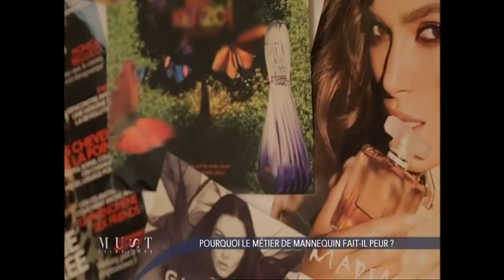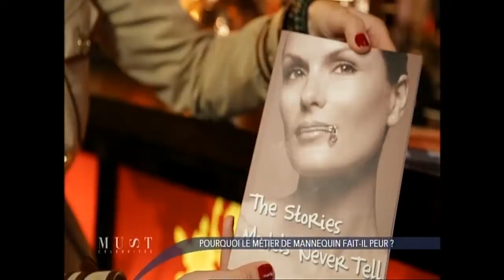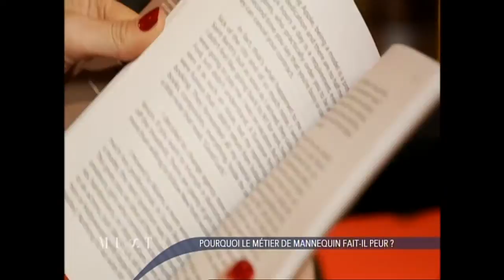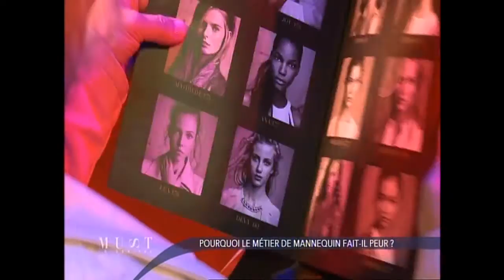THE DANGERS OF MODELING, ELITE MODEL LOOK CONTEST-FRANCE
Christine Hart is interviewed for Chanel 6 France at the Elite Model Look contest 2013.
She advises about the dangers & hardness in the model industry, specially when starting at an early age...
Christine Hart, ex model & writer presents her book: " THE STORIES MODELS NEVER TELL". available in Amazon, Kindle & iTunes. Where you can read spine-chilling stories.